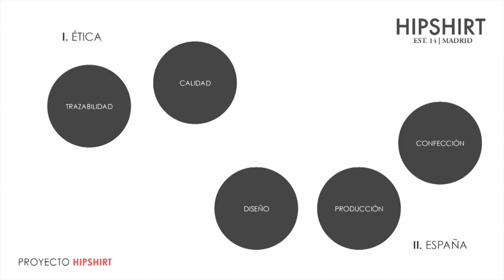La pasion de ser diferente Bosco Tamames TEDxYouth@Madrid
MGMC CONTADORES, TE COMPARTE LA VISION DE LAS NUEVAS GENERACIONES, DISFRUTALAS.